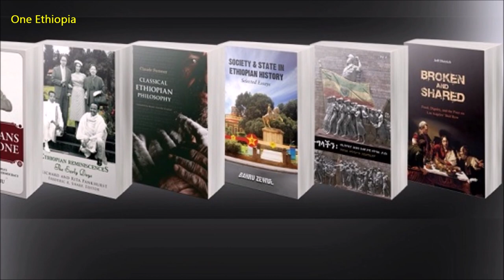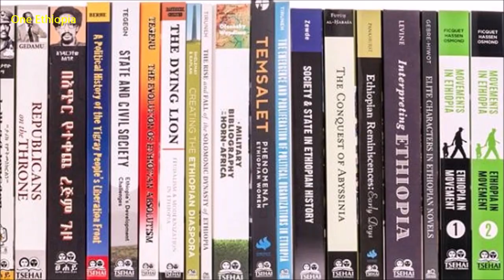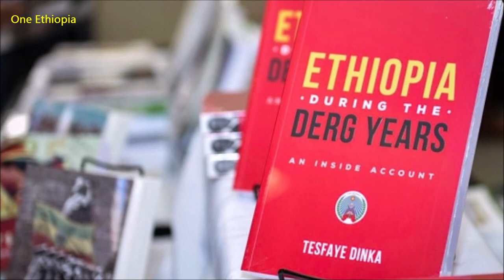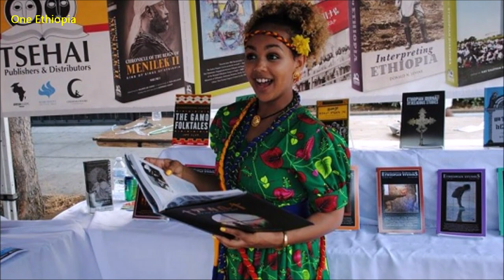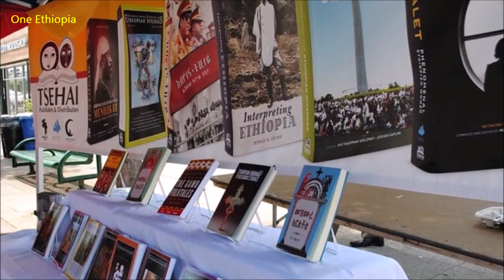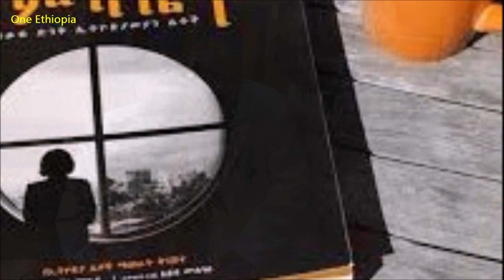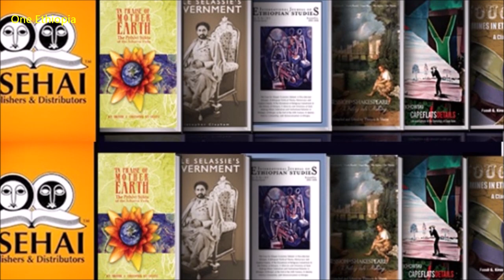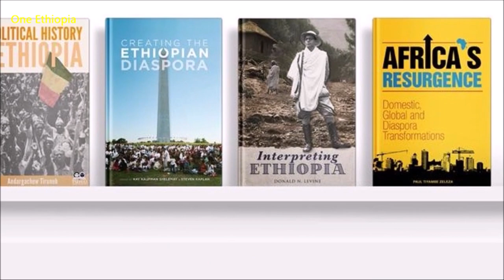TSEHAI Publishers: A platform for indigenous Ethiopian/ African knowledge production